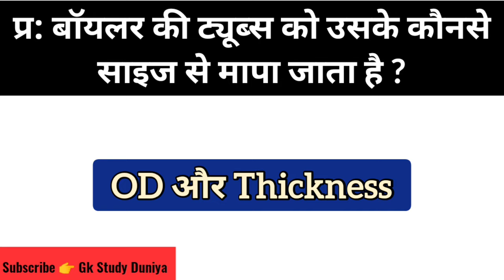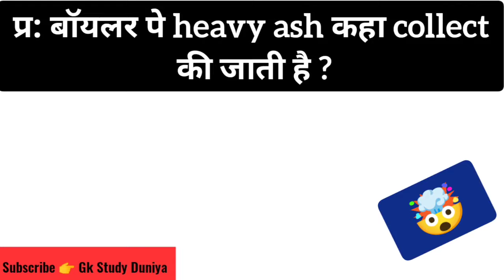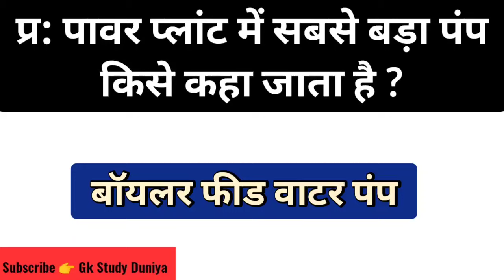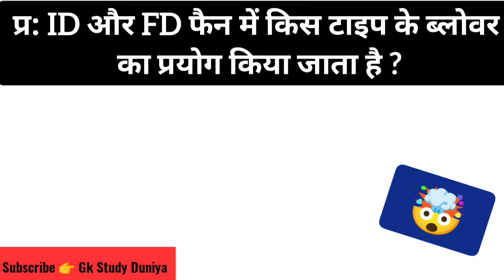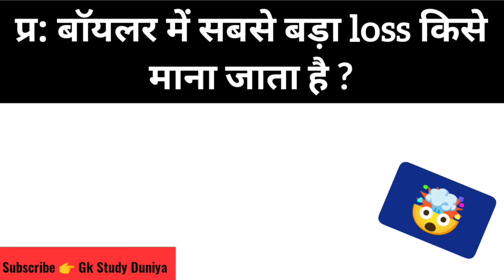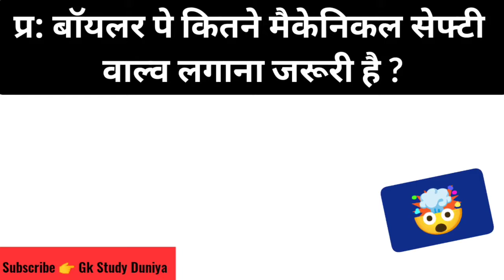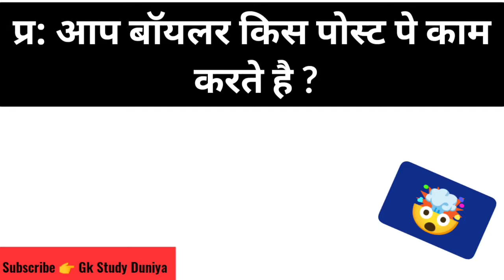Boiler interview questions answers | Boiler Exam Preparation